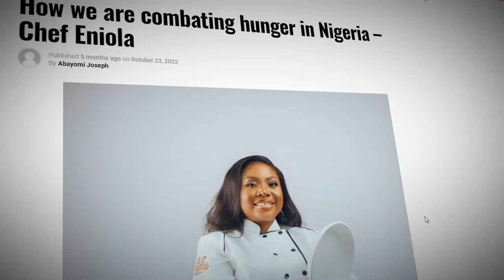Turbocharge Your Business, Register for Business Acceleration Course